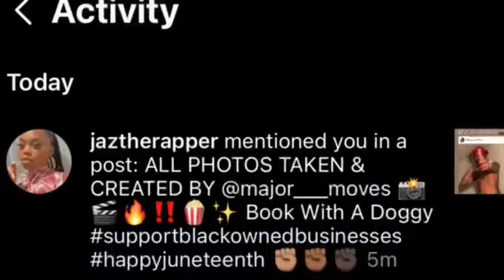TSU SURF VS JOHN JOHN DA DON PREDICTION REEL (SUMMER MADNESS COMING)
AS WE GET READY FOR ONE OF THE BIGGEST BATTLES TO HAPPEN THIS YEAR URL'S OWN TSU SURF IS SET TO GO HEAD TO HEAD WITH ANOTHER URL VET & BULLPEN'S BATTLE BOSS JOHN JOHN DA DON AT URL'S SUMMER MADNESS. THIS BATTLE IS A LONG OVERDUE BOUT THAT WILL FINALLY GO DOWN. ALL DIFFERENCES WILL BE SETTLED. WHO WINS & WHY ?